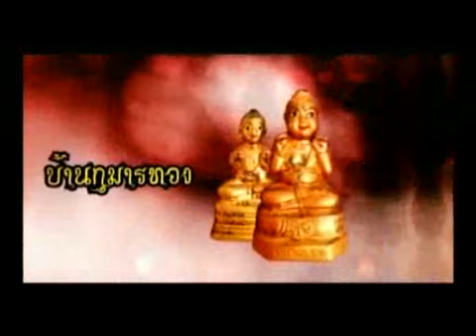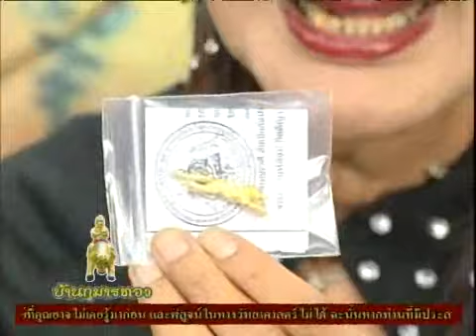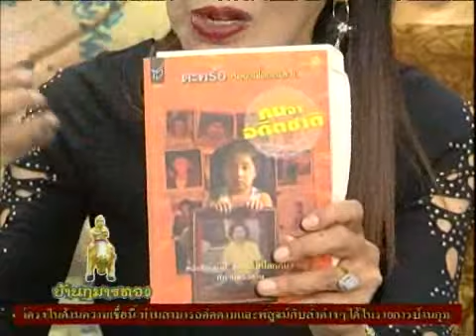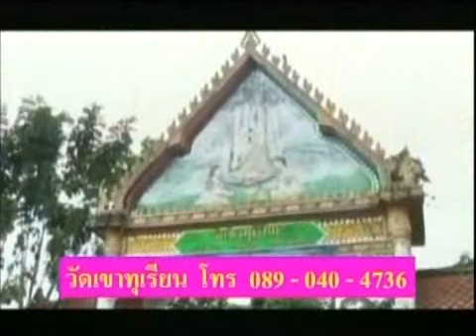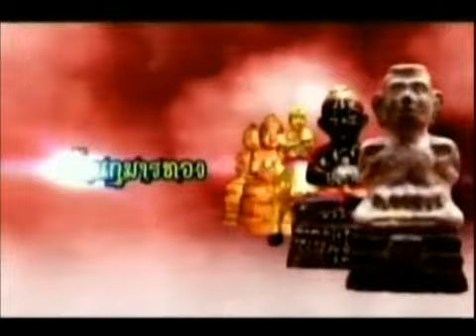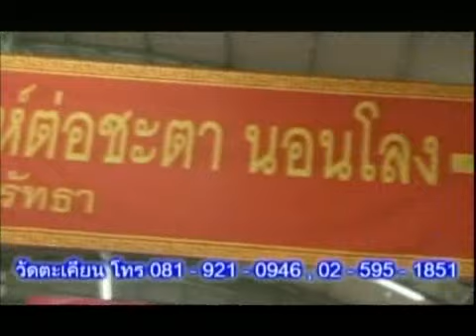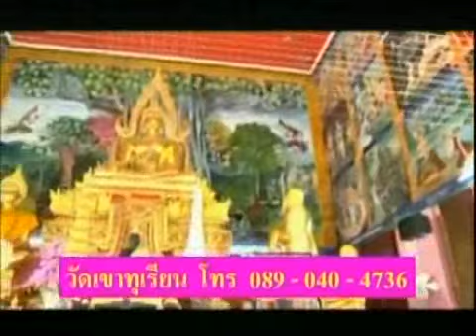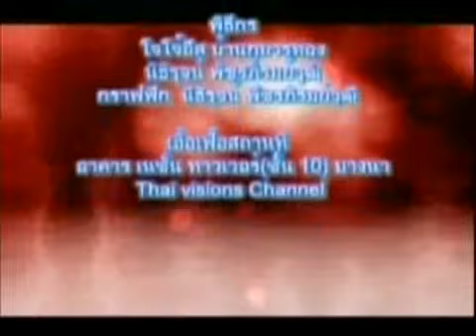บ้านกุมารทอง 25-05-56